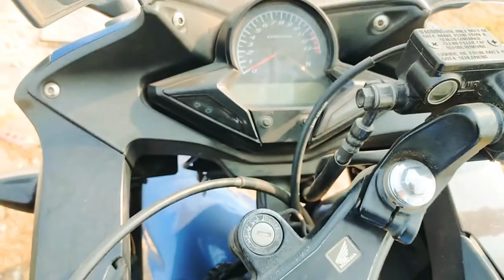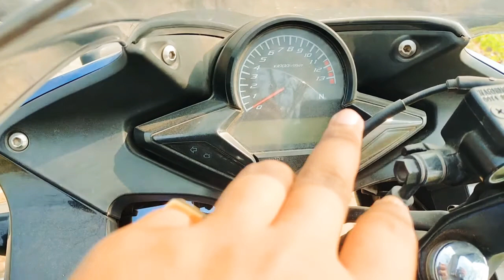CBR 150R overall view||BS-6|| SUNDAY RIDE WITH CBR ||2020